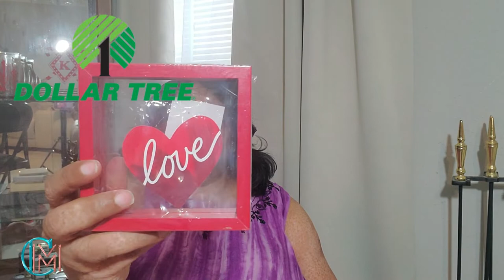My First Haul of 2022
My First Haul of  2022. I hope you enjoy this video. See you soon on another video.
 In this video, Stephanie from Creatively Ms. Me with Stephanie shares My First Haul of  2022

Website & Free Forms
Jewelry:
 Just click the link and Peruse!
Equipment I’m Using:
💠 Voice over Microphone: Blue Microphones Snowball ICE